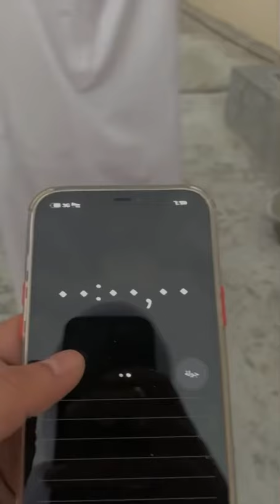ف مزرعه معزب 😍😍فهد_المزروعي